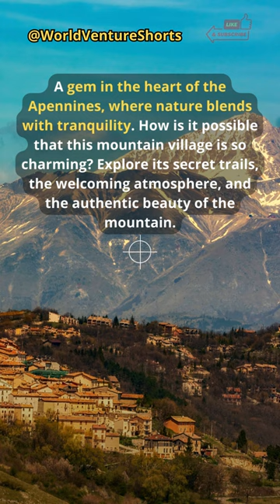Ovindoli, a gem in the heart of the Apennines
A gem in the heart of the Apennines, where nature blends with tranquility. How is it possible that this mountain village is so charming? Explore its secret trails, the welcoming atmosphere, and the authentic beauty of the mountain.